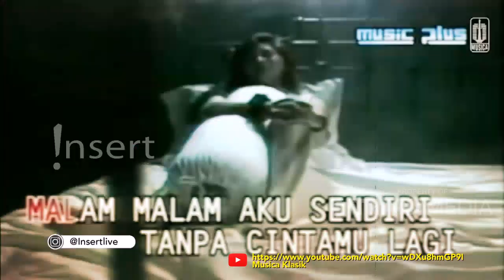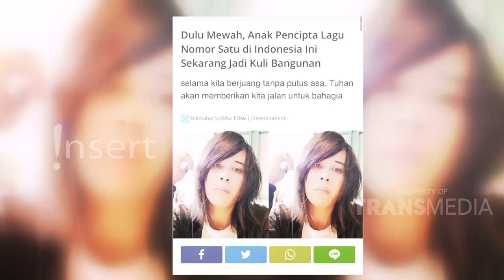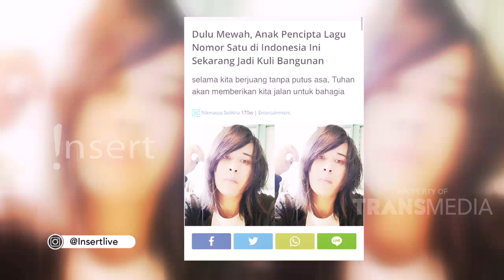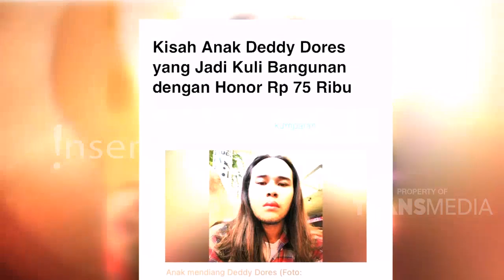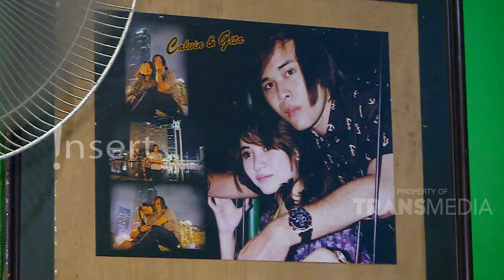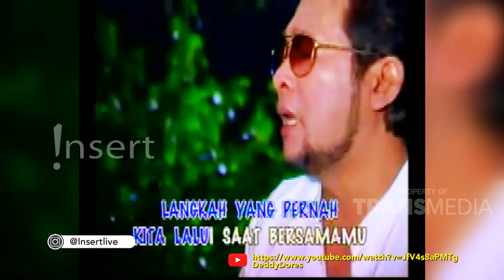ANAK PENCIPTA LAGU NO.1 DI INDONESIA MENJADI KULI BANGUNAN | INSERT INVESTIGASI (7/3/21) P3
INSERT INVESTIGASI
TAYANG SETIAP SABTU - MINGGU PUKUL 18.00 WIB